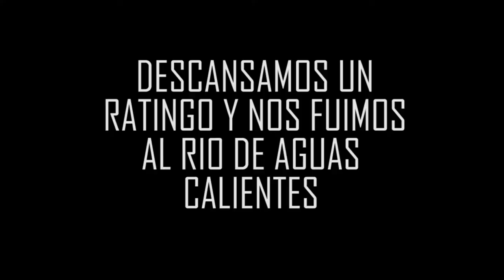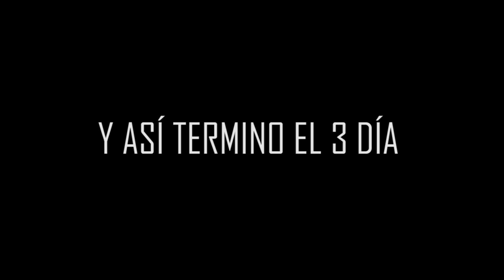UNA NOCHE EN UN RESORT BIOTERMAL EN AGUAS CALIENTES | Viajando por Bolivia Pt 4 | Ramiro González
Tercera parte de este gran viaje que hicimos hace un tiempo por la chiquitania!